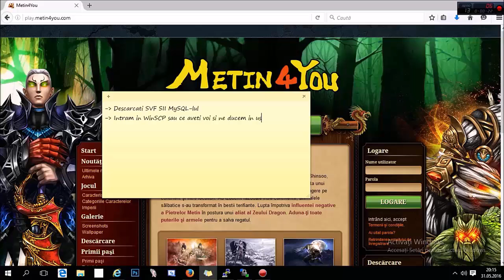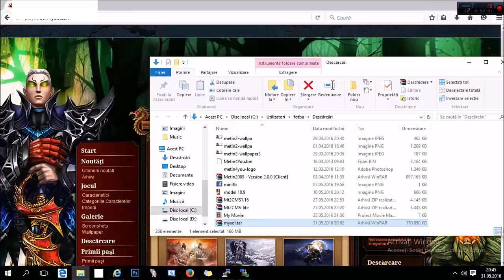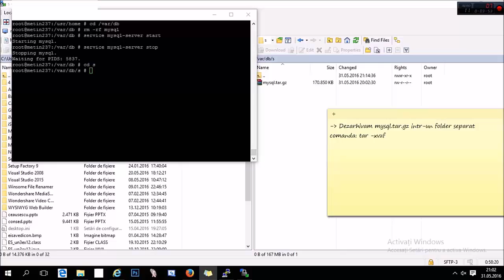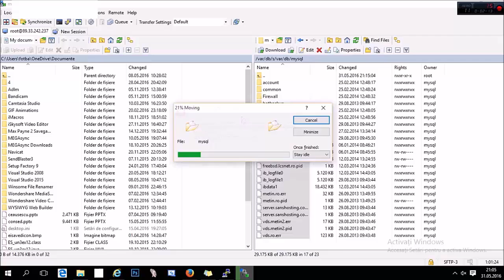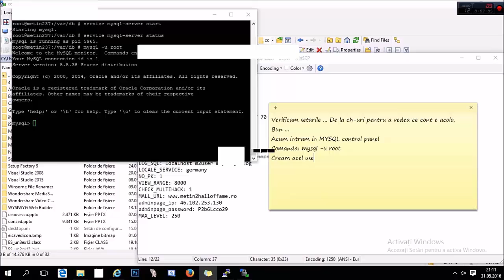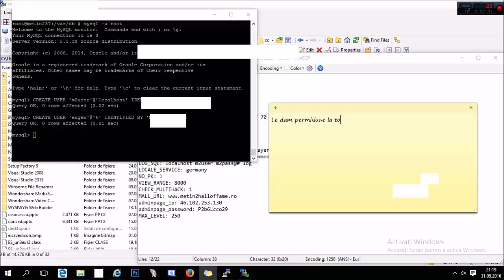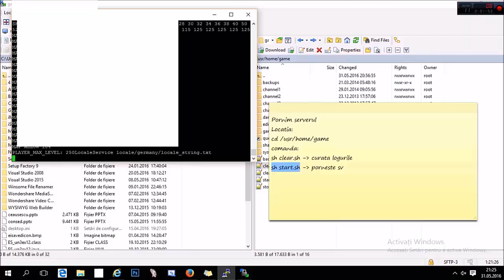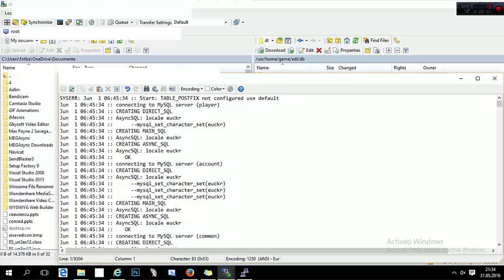Cum sa faci un server de Metin2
Instalare server metin2 pe dedicat
Instalare server metin2 pe Host
De ce aveti nevoie:

 1) Game (SVF)
 2) MySQL(Databases)
 3) Client
Server Folosit: Metin2 Street Game
Instalare Game:
  -  Uploadeaza game.tar.gz in: usr/home/
  -  Intra in puty: cd /usr/home
     a) Daca exista un game acolo , dam: rm -rf game
     b) Dezarhviam game.tar.gz : tar -zxvf game.tar.gz
     c) daca va aparea in home un alt folder, dute pana dai de GAME si multal in HOME .
Instalare baze de date MySQL:

 -  Dute in : /var/db si uploadeaza MySQL.tar.gz

-  Intra in putty: cd /var/db

-  Putty: service MySQL-server stop

      a) Daca exista folderul MySQL : rm -rf MySQL

-  Service MySQL-server start

    a) Va aparea un nou folder MySQL

-  Service MySQL-server stop

-  Creem un nou folder in /var/db , cu orice nume , eu am pus "S"

-  Puneti MySQL.tar.gz  in el si dezarhivatil: tar -xvzf MySQL.tar.gz

-  Mutati tot din Folderul dezarhivat MySQL in folderul creat
automat MySQL . Dati Skip , la fiecare fisier care va va aparea.

- rm -rf "numele la folderul care nu ne mai trebuie" spre exemplul
meu "S"

Configurare MySQL:

- Ne ducem in cd /usr/home/game , in WinSCP
    a) Deschidem CONFIG-ul din CH1

    b) Retineti ID si PAROLA de acolo:
- In putty: MySQL -u root

    a) Cont pentru GAME :
CREATE USER 'ID_din config@'localhost' IDENTIFIED BY 'Parola din CONFIG';

    b)Cont pentru navicat / site / forum.(SCopuri personale)
 CREATE USER 'orice ID vreti@'%' IDENTIFIED BY'Parola dorita';

    c) Adaugam privilegiile , ca GAME-ul sa poata scrie datele in table:
GRANT ALL ON *.* TO 'ID USER FOLODIT DE GAME IN CONFIG'@'localhost';

   d)  Adaugam privilegiile , Pentru ca tu sa poti modifica din navicat;
GRANT ALL ON *.* TO 'ID CARE V-ati facut acel user pt Navicat'@'%';

    d) FLUSH PRIVILEGES;

    e)exit

Permisiuni finale:

  -   cd /var/db

   -   chmod 777 MySQL

Reboot:

 -   reboot

Cand reportneste:

In putty :

  -   cd /usr/home/game

  -   sh clear.sh

   -  sh start.sh

ATENTIE ! :
  -   Pentru functionarea unui server de Metin2 , va recomand sa aveti minim 1GB RAM pentru 28k , 2GB pentru 40K.
  -   Daca In loguri va apare FDWATCH , inseamna ca serverul consuma mult mai multe resurse decat cate aveti , deci va pica la un moment dat.

Music3:
Move out
Music4:

Music6
Believer
Music7

Taguri/ Nu baga in seama.
Instalare metin2 pe host
How to make metin2 server
Cum sa faci un server de metin2 pe hamachi
Cum sa faci un server de metin2 fara hamachi
Cum sa faci un server de metin2 pe ip
Cum sa faci un server de metin2 pvp
Creaza server metin2
Tutorial creare server metin2
Metin2 host
How to host metin2
How to host metin2 server
cum sa hostei un server de metin2
Cum sa faci un server de metin